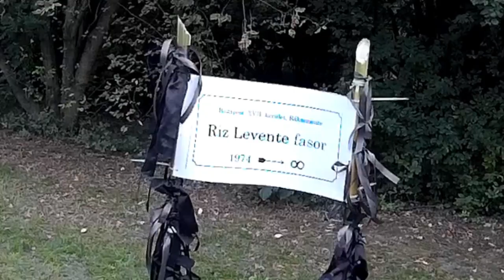In Memoriam Riz Levente